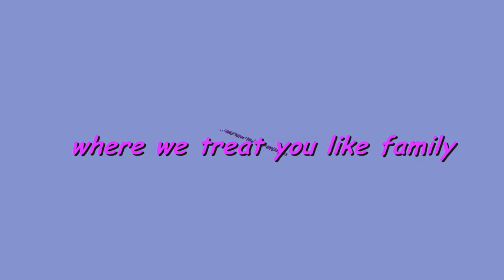bakery commercial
juss a gay bakery commercial i made for a class project! ;D
i collected da pics from google.com images and ask.com images!